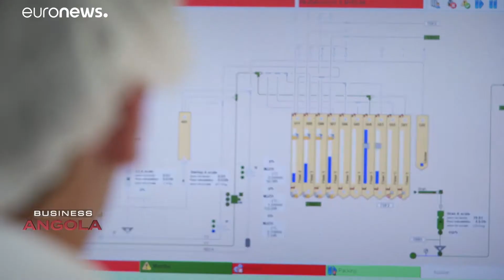葡语国家商机系列—宣传片汇编：安哥拉 EP1 │ Angola EP1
葡语国家商机系列—宣传片汇编：安哥拉 EP1

旖旎的半岛风光，开阔的海滩，
伴随着延绵的大西洋海岸线，
充满原始美的怡人风景，
这个「非洲未来之星」—
安哥拉。

作为非洲的第二大林业资源国及第二大石油产量国，
其丰富的境内石油、天然气和矿产资源，
无法低估的经济潜力，
让我们来了解安哥拉，
其投资环境如何改善，
以及对于有投资想法的人，
在营商的哪方面变得更轻松。
片段提供：贾理路（Eduardo Velasco Galiano）（安哥拉驻澳总领事贾理路及中国—葡语国家经贸合作论坛（澳门）常设秘书处安哥拉派驻代表）
后期制作：贸促局翻译组及字幕组

Série de Oportunidades de Negócios dos Países de Língua Portuguesa – Conjunto de Vídeos Promocionais: Angola EP1

Cenário encantador da península, com praias abertas,
E uma longa linha costeira atlântica.
Paisagens agradáveis cheias de beleza primitiva,
Esta é a “futura estrela da África” -
Angola.

É o segundo maior país de recursos florestais e o segundo maior produtor de petróleo em África,
Possui, dentro das suas fronteiras, ricos recursos de petróleo, gás natural e minerais,
Tem um potencial económico que não podemos subestimar,
Venha conhecer Angola connosco,
Como melhorar o seu ambiente de investimento,
E para quem tenha interesse em investir,
Fique a saber como tornar mais fáceis estabelecimento de negócios.
Vídeo facultado por: Eduardo Velasco Galiano (Cônsul-Geral do Consulado de Angola na Região Administrativa Especial de Macau e Delegado de Angola junto do Secretariado Permanente do Fórum para a Cooperação Económica e Comercial entre a China e os Países de Língua Portuguesa (Macau))
Pós-produção: Equipa de tradução do IPIM e equipa de legendagem